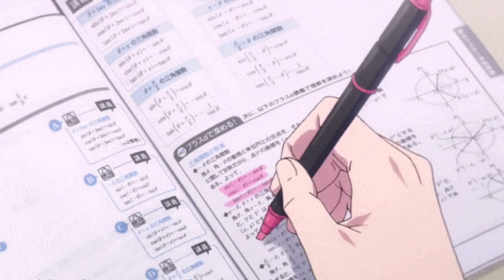Lofi Study Vibes 💝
Celestial Yintan
The credit of this music go to the owner Lukrembo
Big Thanks to Lukrembo